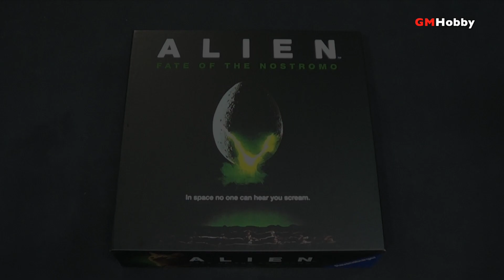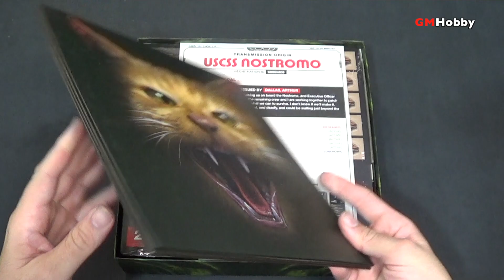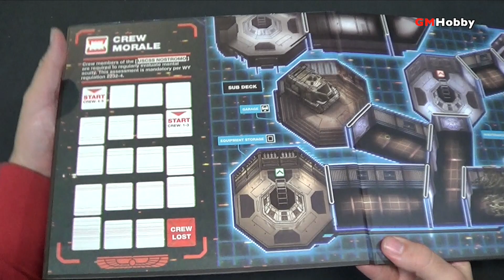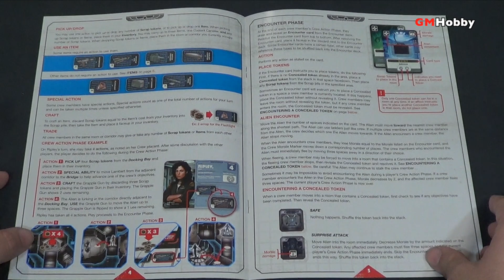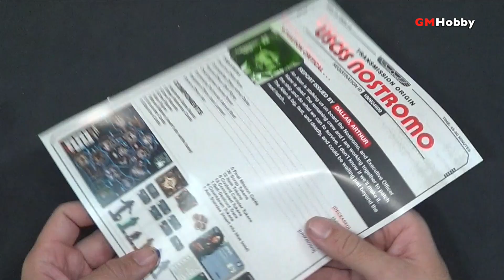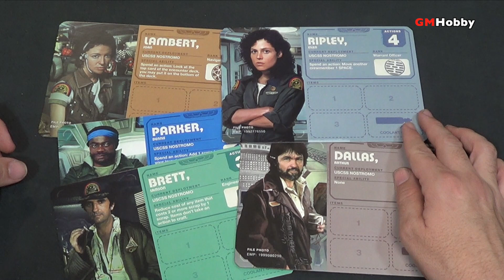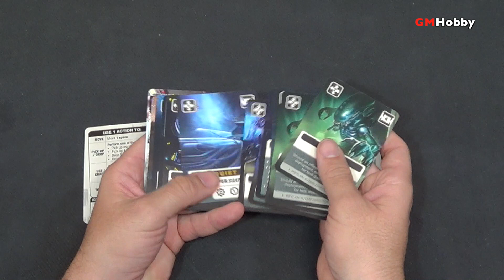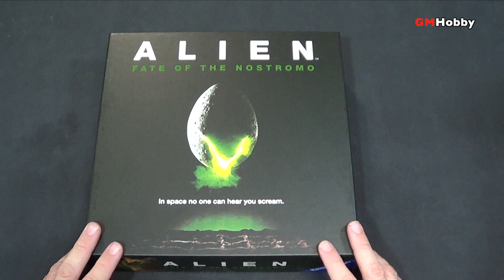UNBOXING! Alien : Fate Of The Nostromo (juego de mesa)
En este video, hacemos una reseña y unboxing del juego de mesa de Alien, Fate of the Nostromo, de Ravensburger.